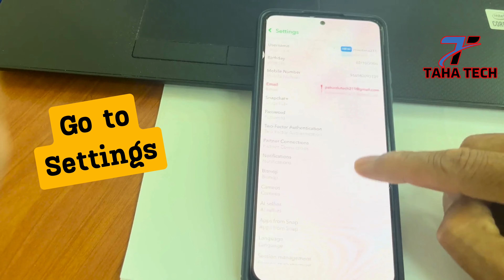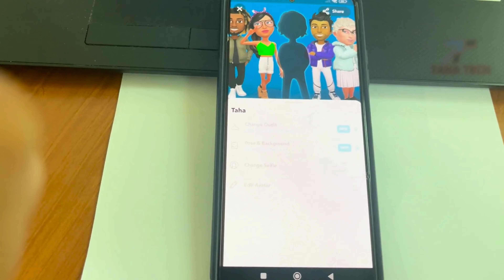How To Get Dark Mode On Snapchat (iPhone & Android) I Snapchat Dark Mod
Hi Guy's
I'm going to show you How To Get Dark Mode On Snapchat . keep watching the video till the end.

Artist : Diamond Ortiz
Title : A to the O
Genre : Hip Hop & Rap
Mood : Funky